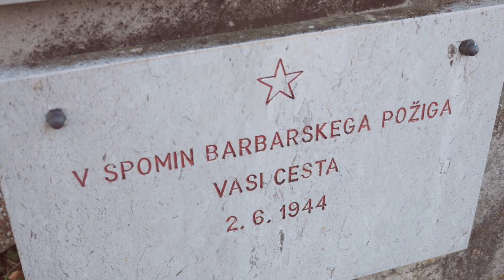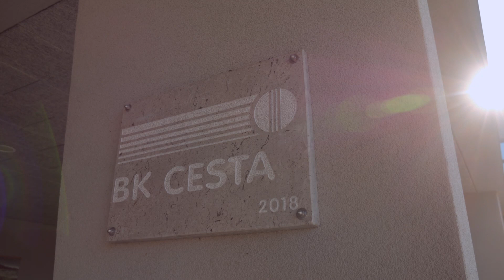Krajevna skupnost Cesta